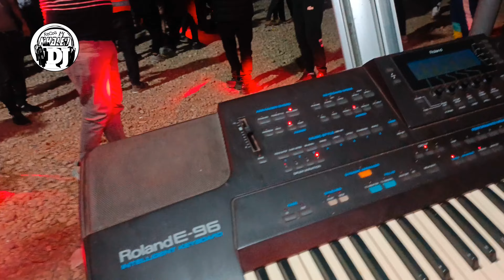خرجي معيا فحلة دنيا معاك تحلة🥰شيخ شايب لايف 2025 طلقيه ونديك live Cheikh chayeb talgih wndik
جميع الحقوق محفوظة أي نسخة من فيديو يتم تبليغ وشكرا مرحبا بيك  لي يصلكم الجديد تفعيل جرس
دعمنا من خلال إشتراك وإعجاب بالفيديو ومشاركتنا تعاليقكم الرائعة :
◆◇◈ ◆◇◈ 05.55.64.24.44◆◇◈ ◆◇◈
★KhAlEd ReCos◄ ♦ Artiste
♦ Titre : cheikh chayeb

cheikh chayeb 7arraga
chi5 chayeb hbibi nsani
chi5 chayeb 7bibi nsani
cheikh chayeb 9di